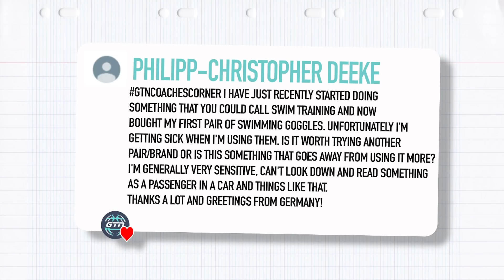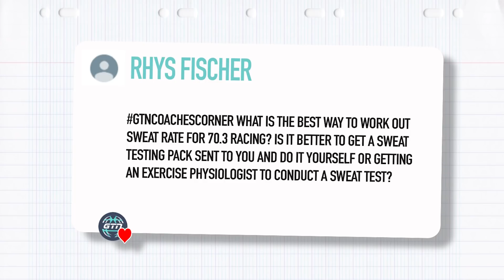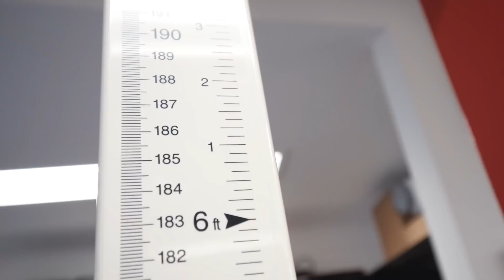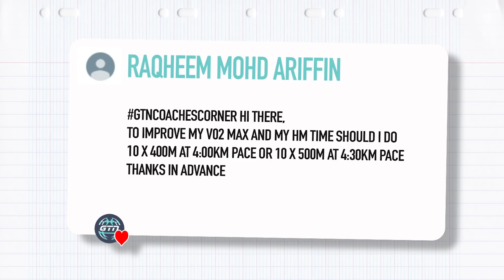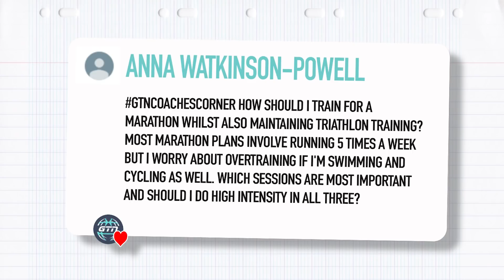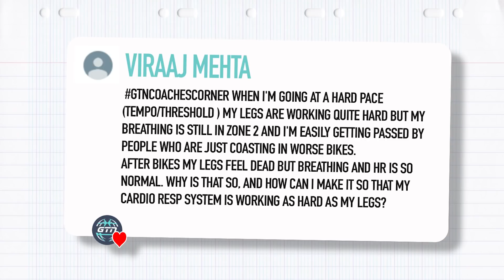Do I Sweat Too Much? How Can I Find Out? | GTN Coach's Corner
Ever wondered if you should do a sweat test? Or perhaps you're struggling balancing triathlon training with Marathon training? Whatever your question, we can answer! Leave your questions with gtncoachescorner under any vid and we will try to answer!

📹 What Should You Buy A Triathlete For Christmas?

ES_This is my Island - Pure Indigo.mp3
ES_Short and Sweet - Pure Indigo.mp3
ES_Mozart in the Park - Pure Indigo.mp3]